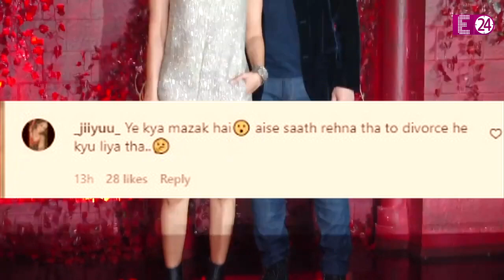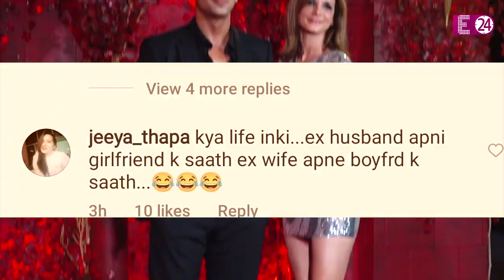Karan की पार्टी में हैप्पी कपल की तरह आए Aamir Khan और Kiran" इन जोड़ियों ने भी साथ आकर लूटी तारीफ